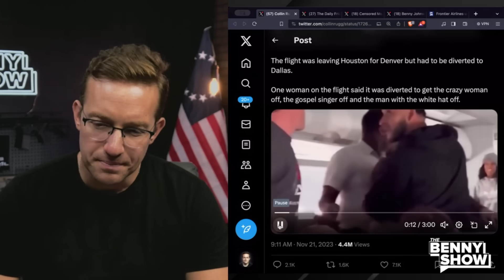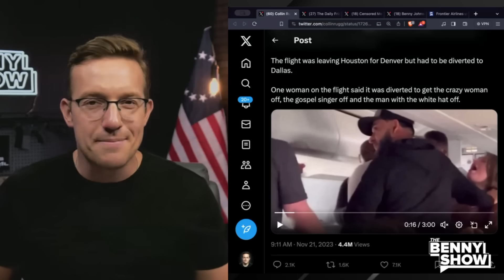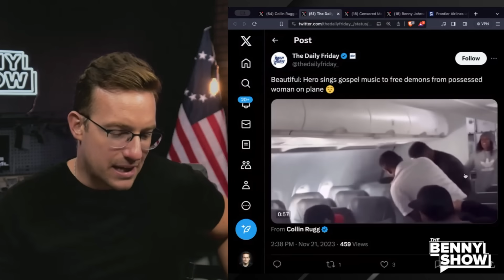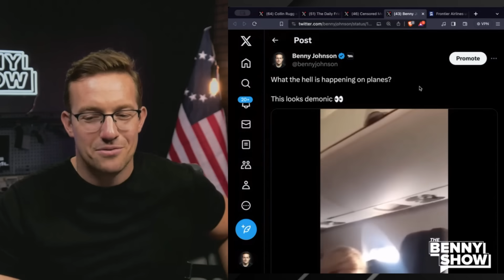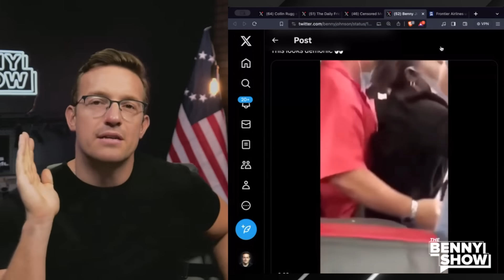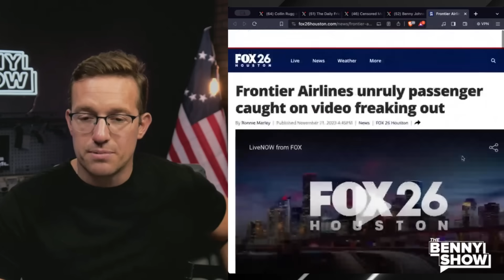Video Of Demon-Possessed Plane Passenger Climbing On Ceiling, Writhing, Screaming SHOCKS Internet 👀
What is going on recently on planes?!